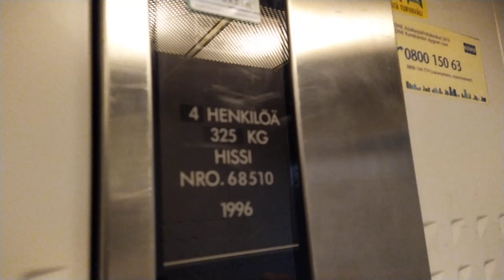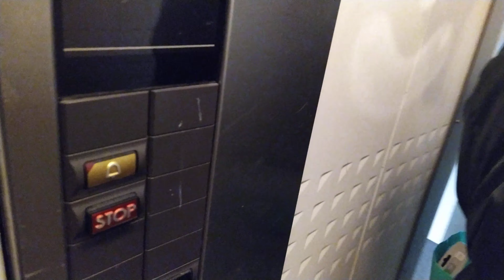1996 Kone Novel elements tr. elevator/lift at Päivärinnankatu 6, Ollikkala, Salo, Finland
Location: Päivärinnankatu 6, Ollikkala, Salo, Finland
Type: Traction
Brand: Kone
Model/Fixture(s): Novel Elements
Year installed/modernized: 1996
Serial number: 68510
Floors: 4 (*K*, 1, 2, 3)
Capacity: 4 persons/325kg
Next time: 2024
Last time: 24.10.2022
Maintained by Kone
Filmed: Mon 2.1.2023  with @FinnishLiftFilmer1993
Camera: Nokia 7.2